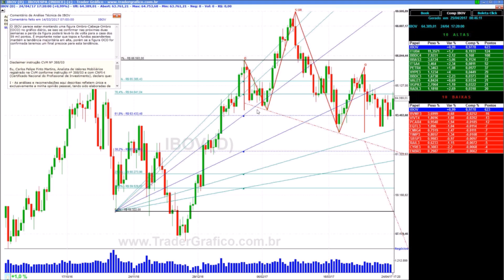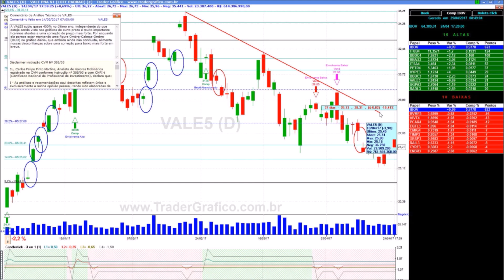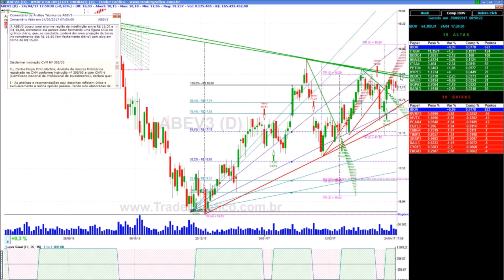Giro de Mercado em 5 min - para 25/04/17